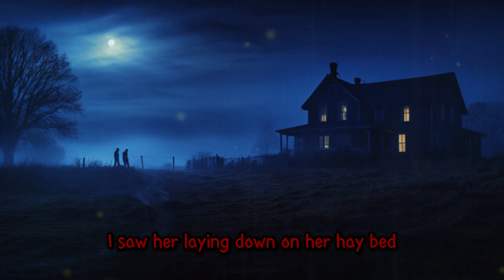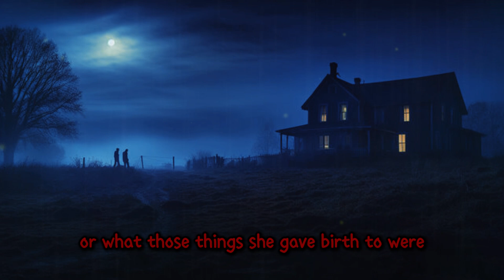Our Goat Gave Birth To Something I'm Still Not Sure What It Was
Thank you for watching this video, if you want more stories of Nosleep or any other let me in know in the comment section or on my email. have a nice night..